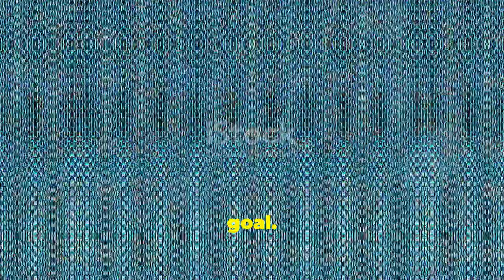The Future of Sustainable Transportation 2024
ekologi. EkoFuture. This video on the EkoFuture channel is dedicated to environmental changes and climate disasters that are already happening around us. Forest fires, floods, melting glaciers, and environmental pollution all affect our lives and require immediate attention. We show real-life examples and explain why these issues are important to each of us. By subscribing to our channel, you will always be aware of the latest news and scientific discoveries in the field of ecology, learn how to help the planet and contribute to the fight against climate change. Together we can create a better future! environment ekologi environment and ecology eco friendly eko fresh